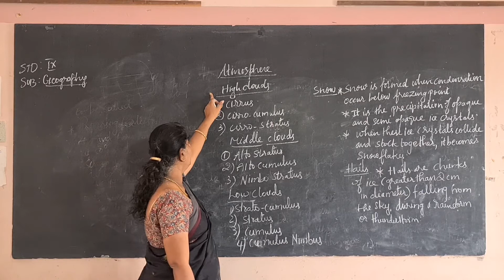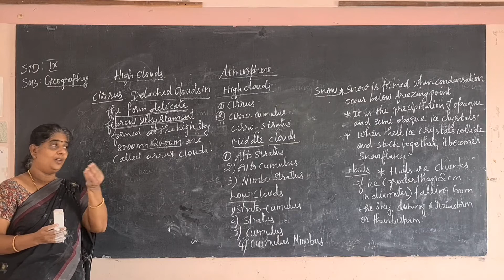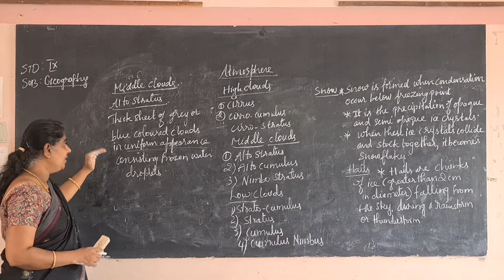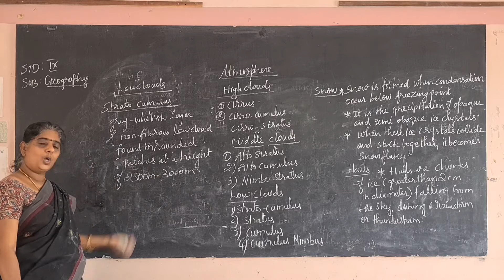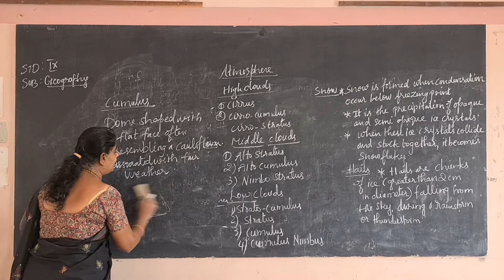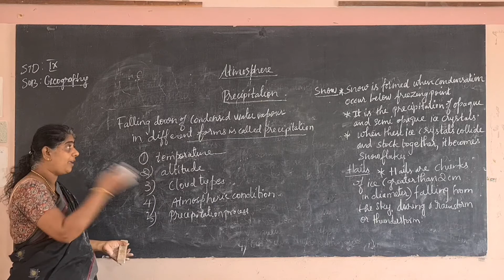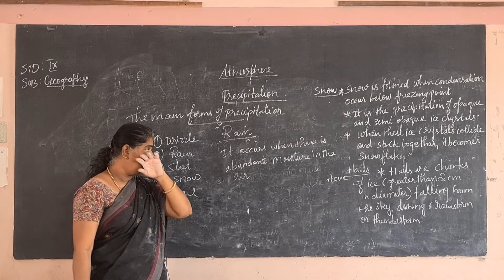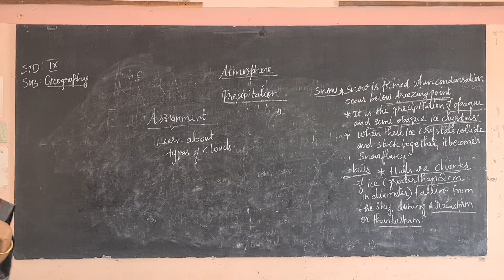IX Standard Social Science - Geography - Day 26- Atmosphere - Part 2(High Clouds and Precipitation)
Curriculum: Tamil Nadu Samacheer Kalvi
Syllabus: State Board
 Standard : IX
Subject: Social
Topic: Atmosphere - Part 2(High Clouds and Precipitation)

 Rahamath Nagar Extension,
 Near Income Tax office Tirunelveli-627011
 Phone no- 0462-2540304 / 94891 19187